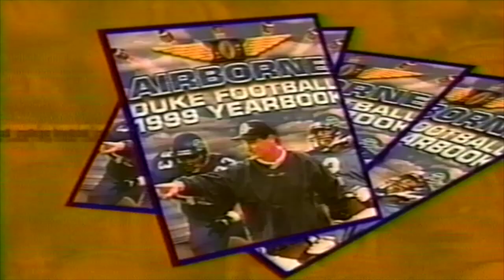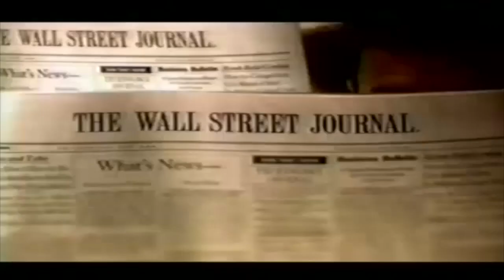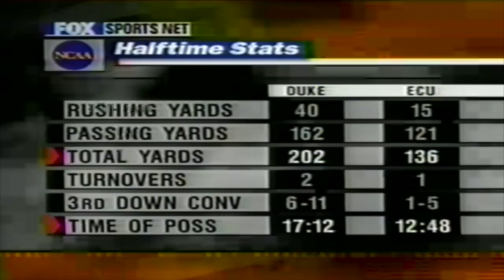Duke vs East Carolina (FoxSportNet 9/11/99)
Duke vs East Carolina (Fox SportsNet 9/11/99)